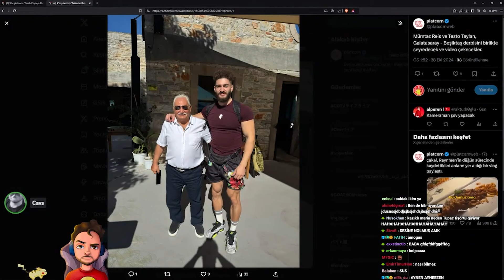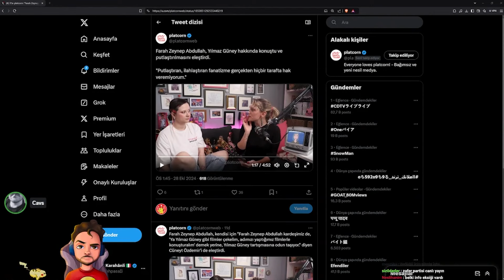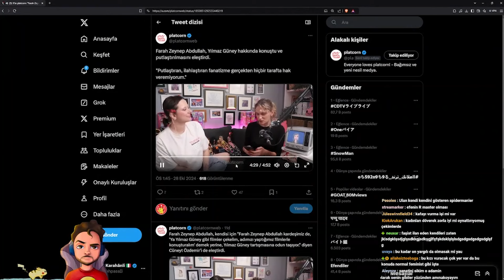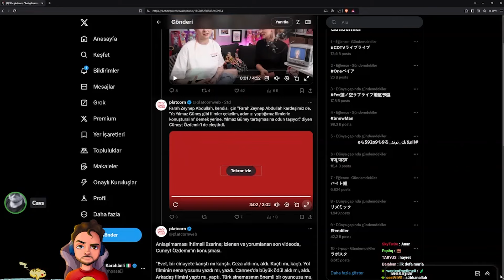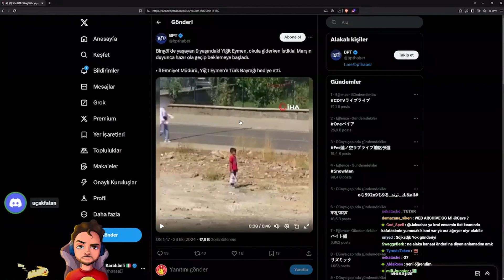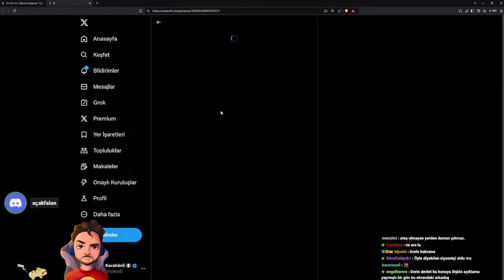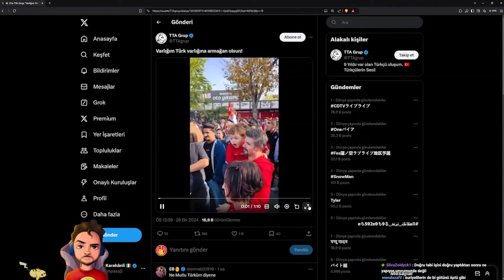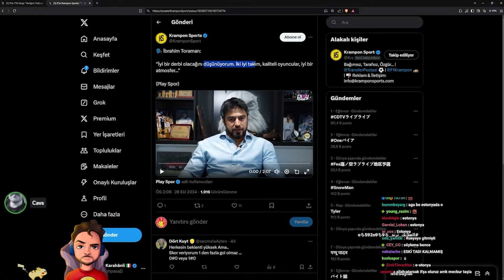KAZIKLI MARİA VE FARAH ZEYNEP YILMAZ GÜNEY HAKKINDA KONUŞUYOR - GÜNDEM - Cavs Karahanlı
Cavs Karahanlı ►
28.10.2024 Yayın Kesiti